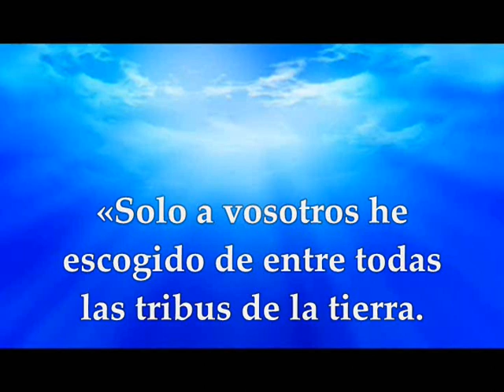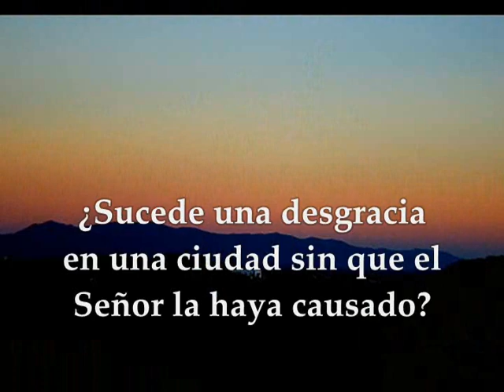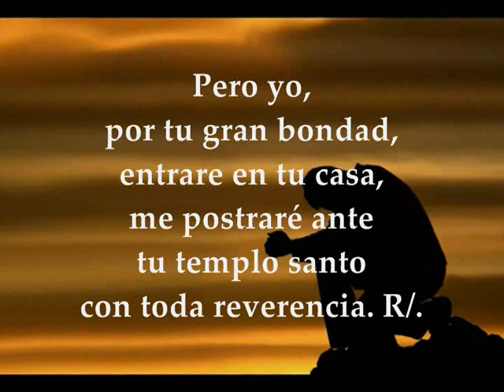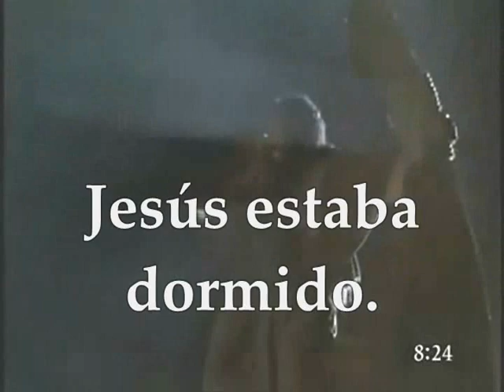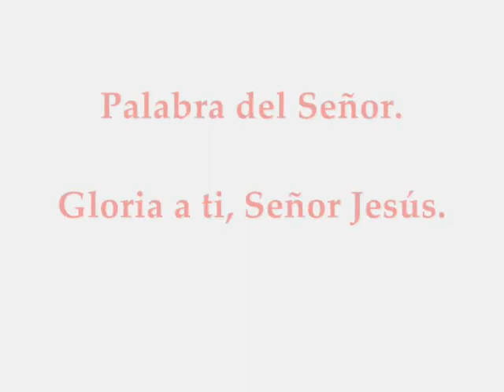Evangelio Martes 30 de Junio de 2020 Mateo 8,23-27 Por qué tenéis miedo?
Audio Video Lecturas de la Santa Eucaristía Martes 30 de Junio de 2020 MARTES XIII SEMANA TIEMPO ORDINARIO CICLO A PRIMERA LECTURA: De la profecía de Amos 3,1-8;4,11-12 SALMO RESPONSORIA: 5,5-6.7.8 R/. Señor, guíame con tu justicia EVANGELIO: Del Santo Evangelio según San Mateo 8, 23-27
PRIMERA LECTURA
El Señor Dios ha hablado, ¿quién no profetizará?
Lectura de la profecía de Amós 3, 1-8; 4, 11-12
Escuchad la palabra que el Señor ha pronunciado contra vosotros, hijos de Israel, contra toda tribu que saqué de Egipto:
«Solo a vosotros he escogido, de entre todas las tribus de la tierra. Por eso os pediré cuentas de todas vuestras transgresiones».
¿Acaso dos caminan juntos sin haberse puesto de acuerdo ?
¿ Acaso ruge el león en la foresta sino tiene una presa?
¿Deja el cachorro oír su voz desde el cubil si no ha apresado nada?
¿Acaso cae el pájaro en la red, a tierra, si no hay un lazo?
¿Salta la trampa del suelo si no tiene una presa?
¿Se toca el cuerno en una ciudad sin que ese estremezca la gente?
¿Sucede una desgracia en una ciudad sin que el Señor la haya causado?
Ciertamente, nada hace el Señor Dios sin haber revelado su designio a sus servidores los profetas.
Ha rugido el león, ¿quién no temerá?
Os transformé como Dios transformó a Sodoma y Gomorra y quedasteis como tizón sacado del incendio.
Pero no os convertisteis a mí – oráculo del Señor -. Por eso, así voy a tratarte, Israel. Sí, así voy a tratarte: prepárate al encuentro con tu Dios.
Salmo 5,5-6.7.8
R/. Señor, guíame con tu justicia.
Tú no eres un Dios que ame la maldad,
ni el malvado es tu huésped,
ni el arrogante se mantiene en tu presencia. R.
Detestas a los malhechores,
destruyes a los mentirosos;
al hombre sanguinario y traicionero
lo aborrece el Señor. R.
Pero yo, por tu gran bondad,
entraré en tu casa,
me postraré ante tu templo santo
en tu temor. R.
EVANGELIO
Se puso en pie, increpó a los vientos y al mar y vino una gran calma
En aquel tiempo, subió Jesús a la barca, y sus discípulos lo siguieron.
En esto se produjo una tempestad tan fuerte, que la barca desaparecía entre las olas; él dormía. Se acercaron y lo despertaron gritándole:
-«¡Señor, sálvanos, que perecemos!».
Él les dijo:
-«¿Por qué tenéis miedo, hombres de poca fe?».
Se puso en pie, increpó a los vientos y al lago, y vino una gran calma. Los hombres se decían asombrados:
-«¿Quién es éste, que hasta el viento y el mar lo obedecen?».